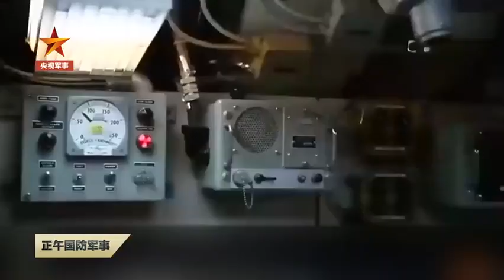韩媒公开美军战略核潜艇内部画面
7月21日，美海军战略核潜艇“肯塔基”号结束4天访问离开韩国。20日，韩媒公开了该核潜艇内部的视频。“肯塔基”号是“俄亥俄”级弹道导弹核潜艇，全长171米。从舱口顺着梯子进入核潜艇内部，就进入了指挥舱。在更深的舱段，可以看到长度超13米的导弹发射管。